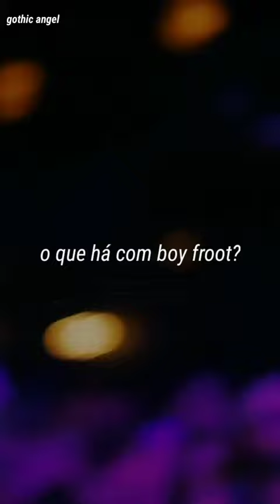Lil Peep - Turnin up in the back (ft.David status) (legendado/status)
musica legendada: Lil peep - Turnin up in the back

algumas letras foram alteradas para melhor compreensão.

×tags ignorem×
Lil peep status
Lil peep Turnin up in the back status
Lil peep Turnin up in the back para status
Lil peep Turnin up in the back em português
Lil peep Turnin up in the back em português para status
Lil peep Turnin up in the back musica
Lil peep Turnin up in the back legenda para status
Lil peep Turnin up in the back legenda
Lil peep Turnin up in the back musica legendada